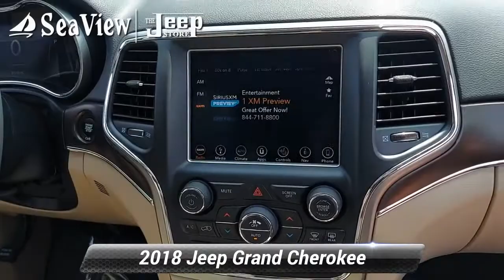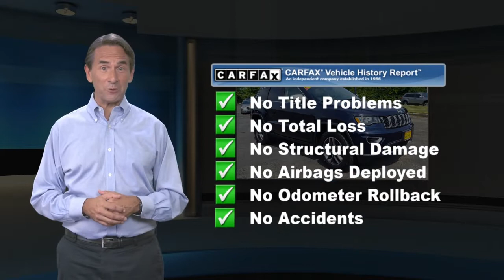Certified 2018 Jeep Grand Cherokee Limited, Ocean Township, NJ JC319028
*ONE OWNER - CERTIFIED PRE-OWNED..**LIMITED 4X4. * POWER SUNROOF. LEATHER POWER HEATED SEATS...8.4 INCH TOUCHSCREEN WITH NAVIGATION AND APPLE CARPLAY...REAR BACK UP CAMERA WITH PARK ASSIST...18 INCH ALUMINUM WHEELS. *JEEP **CERTIFIED PREOWNED*...7 YR/100,000 MILE POWER-TRAIN WARRANTY .3 MONTH 3,000 MILE COMPREHENSIVE WARRANTY...500 COMPONENTS COVERED 24/7 ROADSIDE ASSISTANCE

[RLVID:2155:52e6dabec4085790:cf00578e98e054d1:1]